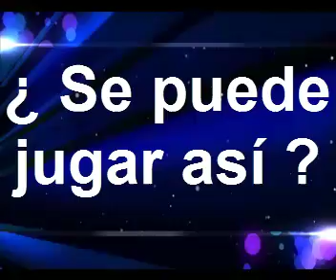MW3 Black Box ¿ Se puede jugar así ?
Aquí os traigo otro gameplay denunciando a esos malditos camperos que estropean el MW3